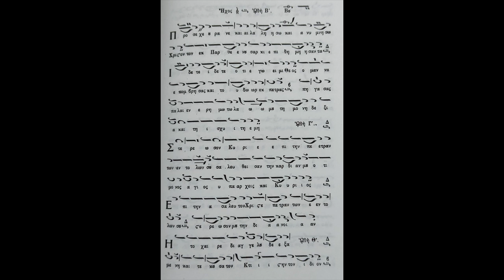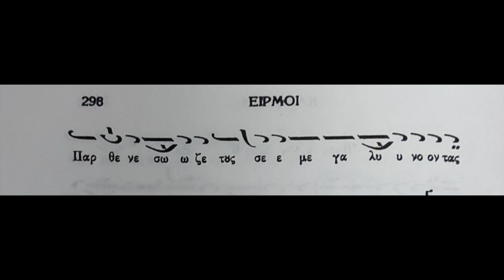Ειρμοί Κανόνων Ήχος πλ. Β΄ (Ιωάννου Πρωτοψάλτου)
ΜΟΥΣΙΚΟΣ ΠΑΝΔΕΚΤΗΣ - ΤΟΜΟΣ Γ΄ - Έκδοση "ΖΩΗ" 1997, Σελ.297-298.